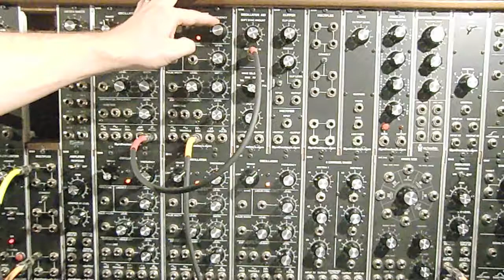25 Synthesizers.com Oscillator Sync Behavior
This video shows how the Synthesizers.com Q106 oscillators behaves when synced to another oscillator. I have the oscillator aid module too and use its soft sync input to show how that works. I finish off by showing how voltage controlled sync works.